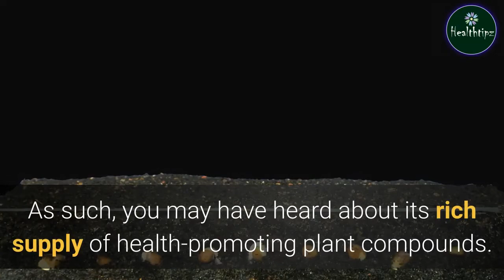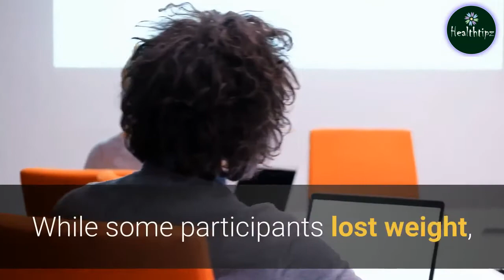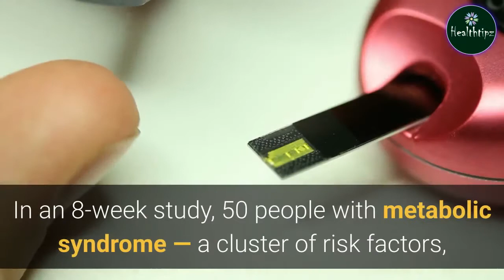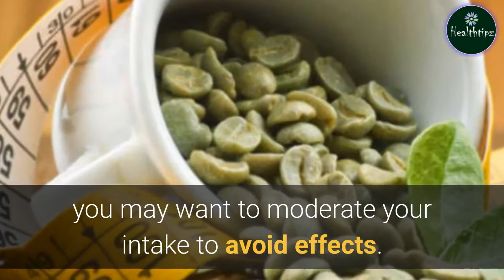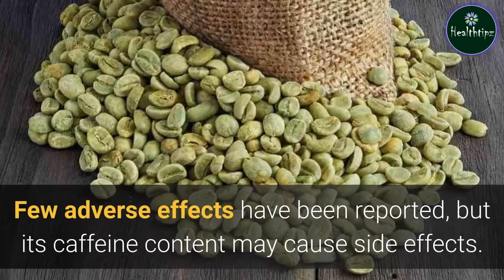Burn Belly Fat With Green Coffee | Benefits Weight Loss, Side Effects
Green coffee beans are simply regular coffee beans that haven’t been roasted and remain completely raw.
Their extract is popular as a dietary supplement, but green coffee can also be purchased in whole-bean form and used to make a hot beverage, much like roasted coffee.
Bear in mind that a mug of this light green drink will not taste like the roasted coffee you’re used to, as it has a much milder flavor. It’s said to taste more like herbal tea than coffee.
What’s more, its chemical profile is quite different than that of roasted coffee, though their origins are similar.
It boasts an abundant supply of chlorogenic acids — compounds with potent antioxidant and anti-inflammatory effects that may provide many health benefits.
Roasted coffee products also contain small amounts of chlorogenic acid, but most of it is lost during the roasting process